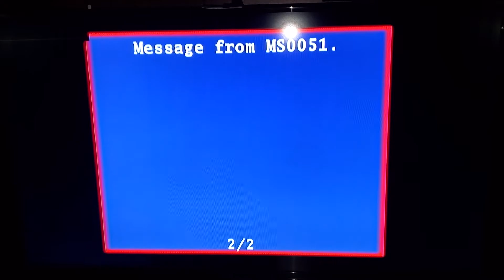Civil Authority Required Weekly Test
It's been a long time since I've last caught this on TV, this usually happens around almost 4 AM every Wednesday!

Twitter: (No longer active, main account got banned & not worth my time making another account)